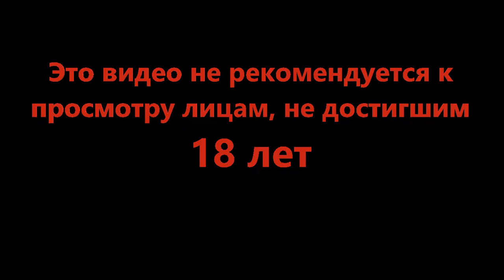Однорукий бандит - Fear & Hunger #33